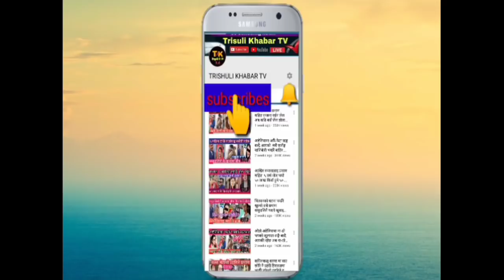भर्खरै आयो खुसिको खबर नेपाल यर्पोट यति दिन पछि खुल्दैछ तपाईं कुन देशमा अलपत्र हुनुन्छ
मस्ते दर्सक बिन तपाइहरुलाइ हाम्रो च्यानल मा स्वागत छ यस्तै नया नया समचार र दुखत खबर हेर्नको लागि हाम्रो च्यानल लाई सस्क्राइब गर्नुहोला मन परे सक्दो शेर गर्नुहोला